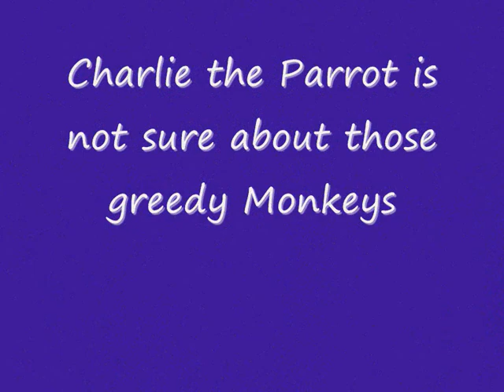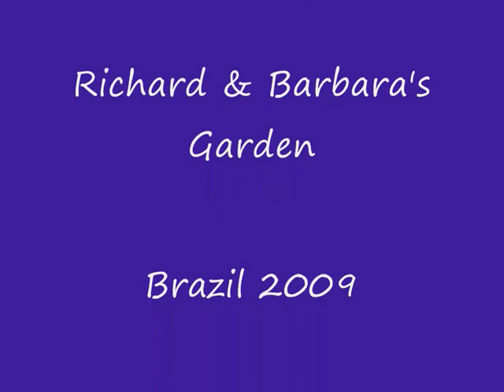Monkeys in the Garden!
A parrot called Charlie and some wild monkeys in my in-laws garden in Sao Paulo, Brazil.